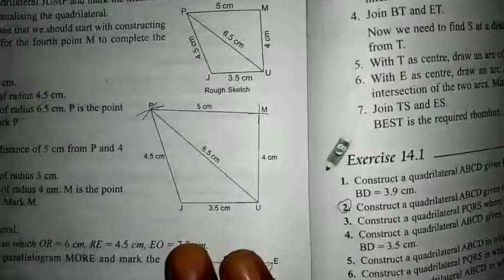Ch 14 practical geometry part one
Watch for my plants